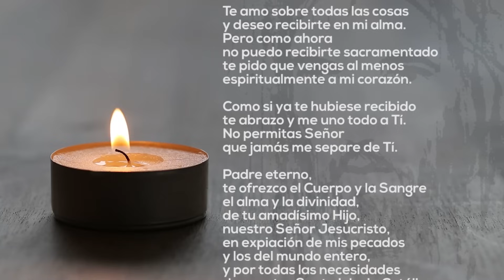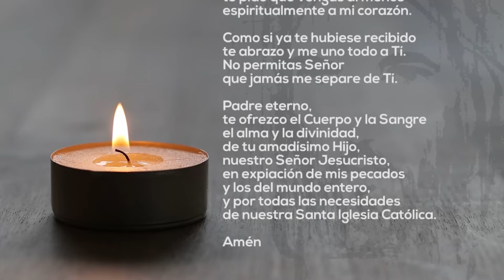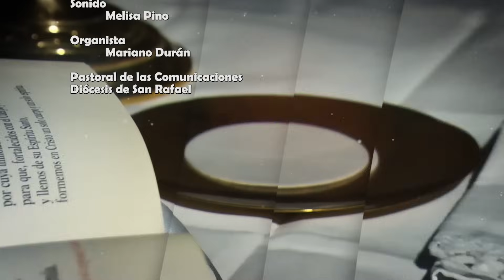SANTA MISA ⛪ Domingo 23 de junio de 2024 | Productora San Gabriel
Desde la capilla de Productora San Gabriel, compartimos la Santa Misa del Décimo Segundo Domingo del Tiempo Ordinario | 23 de junio de 2024

Preside Pbro. José Antonio Álvarez

PRODUCTORA SAN GABRIEL
🙏 ¿Te gustaría contribuir a sostener nuestro proyecto?